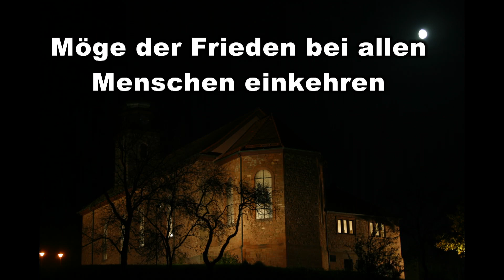Friedenslicht 2022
Gedanken mit Liedtext zum Frieden in der Welt .Aus der
Pfarrkirche in Westerngrund